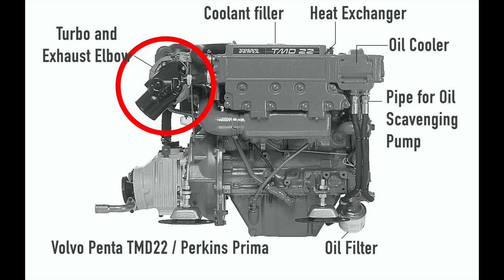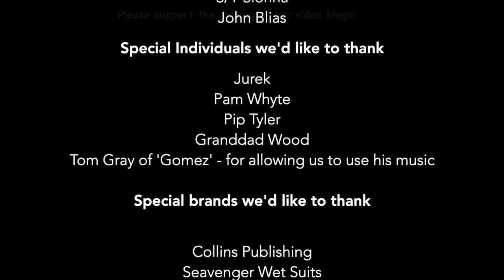Exhaust Elbow, Turbo & Muffler on a Volvo Penta Diesel Engine - Dismantle & Clean Cooling System PT1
All of our sailboat repair and maintenance blogs are now hosted on our dedicated maintenance channel, MOTHERSHIP MAINTENANCE Check it out

An edited version of this video is now hosted there.

So how does a cooling system on a marine diesel engine work and how do you dismantle it to clean it? In this mini series of maintenance videos, I take apart the raw water cooling system of our Volvo Penta TMD22 marine diesel engine and quickly learn it's not as simple as it first seemed.

In this first video (Part 1 of 3 videos) I dismantle and clean the muffler box, exhaust elbow, turbo and check the impeller and pipes. I also replace the water pump gasket and find a lot of calcium deposits inside the pipes which could indicate potential problems inside the heat exchanger.

In Part 2 - I dismantle and clean the oil cooler.

In Part 3 - I dismantle and clean the heat exchanger and put the whole thing back together!

Although these videos show maintenance work on a TMD22 marine diesel engine, many components and assembly techniques are similar across the Volvo Penta range, including: MD22L; MD22P; MD22L-B; MD22P-B; TMD22-B; TMD22P-C; TAMD22P-B; HS25A; HS25A-B; 120S-E; MS2A-E; MS2L-E; MS2B-L; TMD22B

PLEASE NOTE: YouTube have disabled comments on most of our video blogs (and on other family channels) due to safeguarding issues regarding minors on the YouTube platform, regardless of whether the video actually features kids. In response, we have enabled comments for these videos on our Facebook page and Patreon page and begun a monthly blogspot called: 'FROM THE COCKPIT' where we respond to comments questions and issues relating to travel and sailing with kids.. and live-aboard life in general.

Updates, comments and news as it happens!